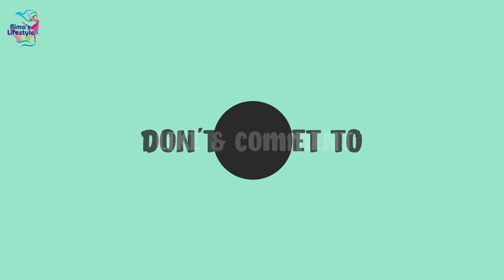চুল পড়া বন্ধ করে মাত্র এক মাসেই ঘন আর লম্বা চুল হয়ে উঠবে এটি ব্যবহার করলে ||get thick & long hair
Amla juice for hair, amla juice for hair growth, hairfall treatment at home, how to get thick and long hair at home, home remedy for thick and long hair.
best home remady for hair regrowth, amla juice, amlaki juice benefits, alma juice benefits.